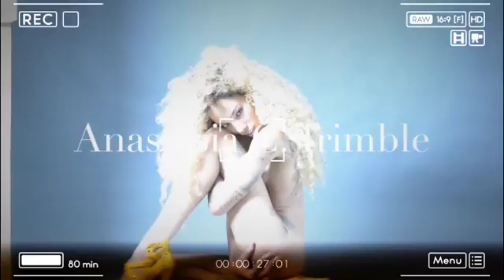Model Promo Video Shoot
Model: Kharma Taylor
Photographer: Mondo Art Photography
Videographer/Editor: Anastasia Trimble